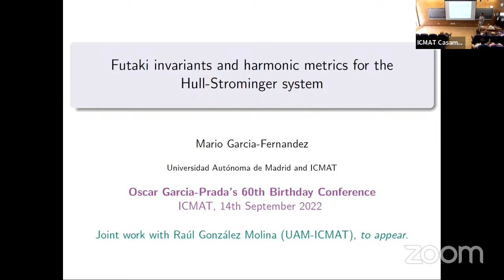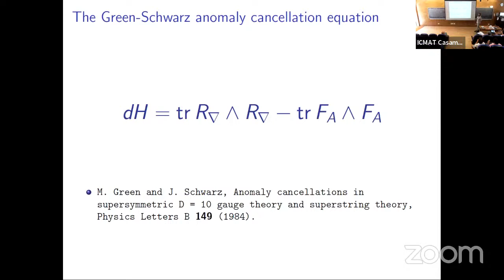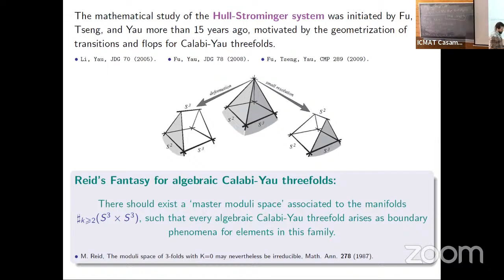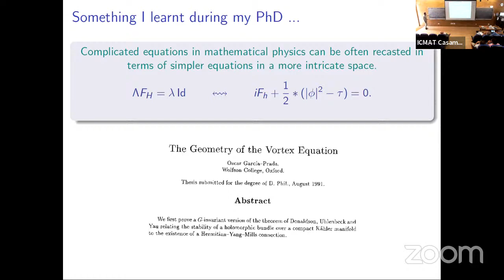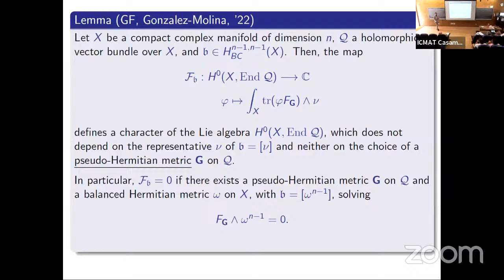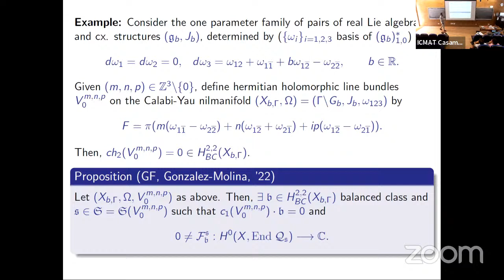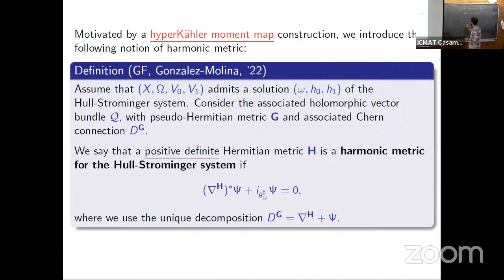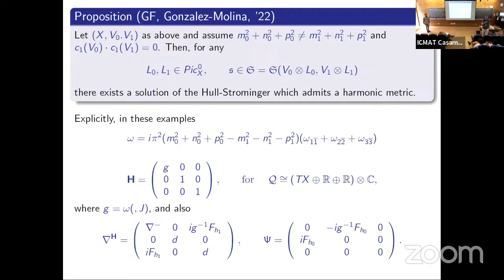"Futaki invariants and harmonic metrics for the Hull–Strominger system", Mario García-Fernández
Moduli spaces and geometric structures. Conference in honour of Oscar García-Prada on the occasion of his 60th birthday

"Futaki invariants and harmonic metrics for the Hull–Strominger system", Mario García-Fernández (ICMAT–UAM) (14/09/2022)